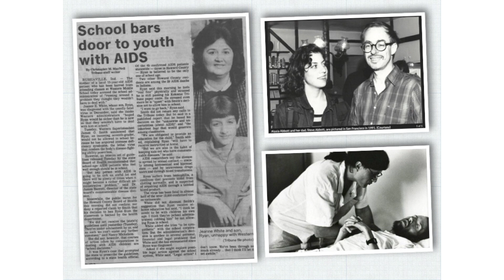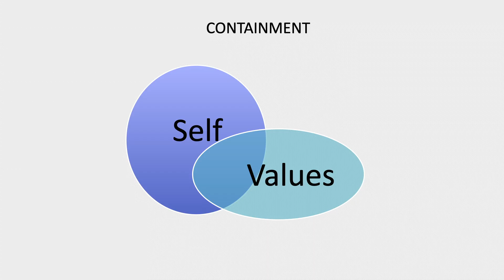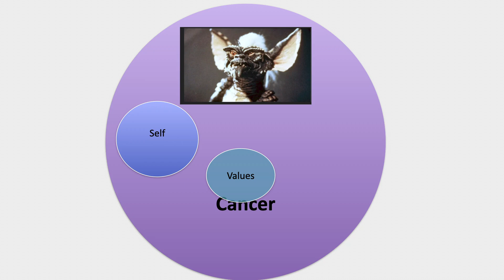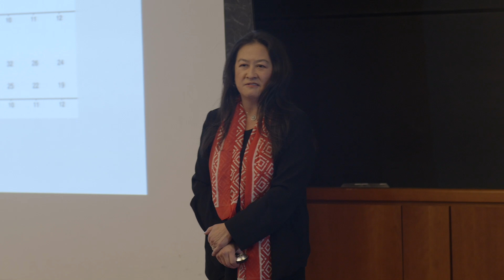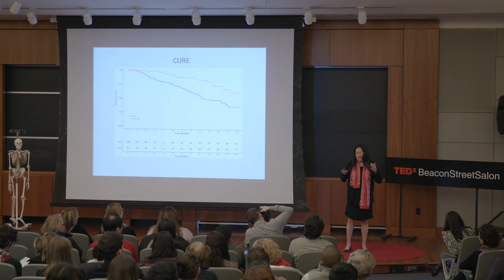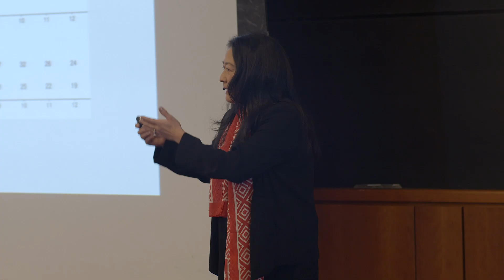From Containment to Cure: Patient Care at the Center | Jennifer Tseng | TEDxBeaconStreetSalon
Healthcare providers need to keep patients at the center of focus as they diagnose, treat, contain and seek to cure disease.  Jennifer F. Tseng, MD, MPH, is Utley Endowed Professor and Chair of the Deparment of Surgery at Boston University School of Medicine, and Surgeon-in-Chief at Boston Medical Center. She was formerly the founding Chief of the Division of Surgical Oncology and Clinical Co-Director of the Cancer Center at Beth Israel Deaconess Medical Center, and Professor of Surgery at Harvard Medical School, Boston, Massachusetts. Dr. Tseng is a surgical oncologist and gastrointestinal surgeon. Her practice encompasses the upper GI tract, including hepato-pancreato-biliary, gastric and upper intestinal surgery.

Dr. Tseng founded and directed Surgical Outcomes Analysis & Research, a clinical and outcomes research institute based at BIDMC. Her research group forms the center of the newly constituted Boston Surgical Outcomes Center at BUSM/BMC. Her research interests include developing models for cancer treatment sequencing strategies, cancer biomarkers, and healthcare disparities and outcomes research. This talk was given at a TEDx event using the TED conference format but independently organized by a local community.